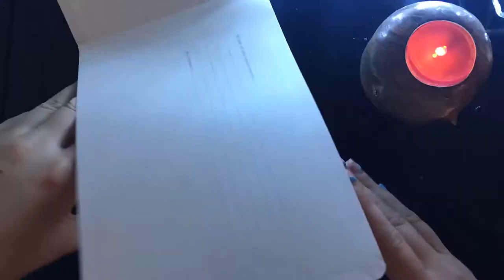🕸 Inktober Day 8: Frail 🕸